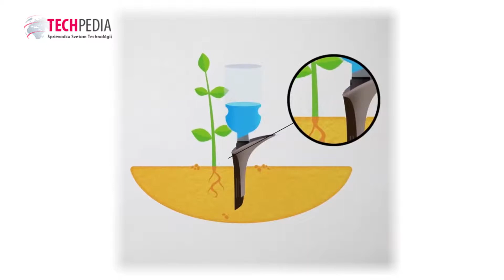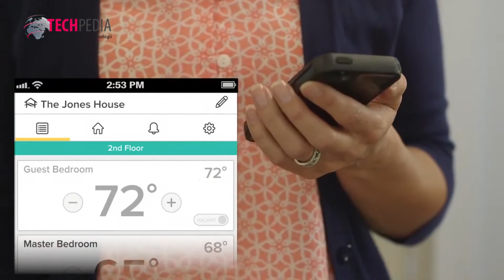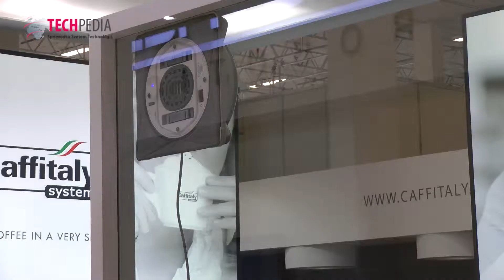Zaujímavosti z výstavy CES 2015 - 9. časť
Deviata časť video prehľadu nových zariadení a technológií, ktoré boli predstavené na medzinárodnej výstave CES 2015. Viac na